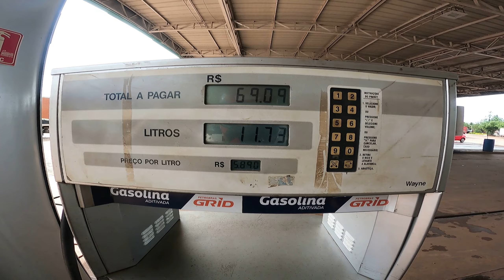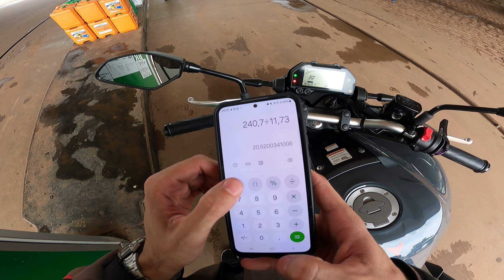ROLÊ DE DOMINGO, PASSANDO POR PALMAS , PORTO NACIONAL E PARAÍSO DO TOCANTINS.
Voltinha de domingo pelo estado do Tocantins.

Se deseja nos ajudar financeiramente para que possamos comprar novos equipamentos para melhorar nossas filmagens no canal, faça uma doação via pix  ou ajude clicando no botão "valeu demais" que aparece em nossos vídeos.